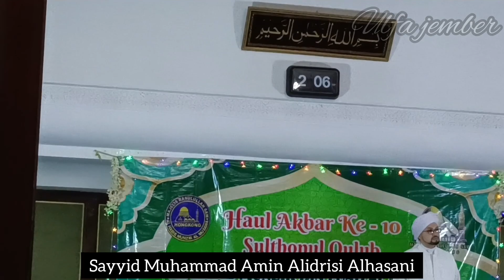HABIB DARI MAROKO ⁉️ GK BISA BAHASA INDO, JADI HARUS PAKAI PENERJEMAH